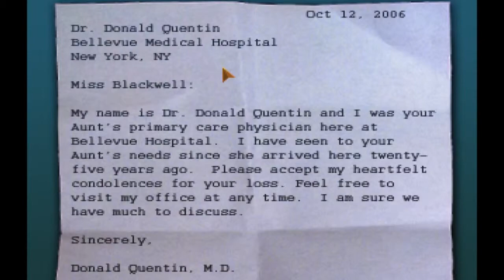The Blackwell Legacy Gameplay Walkthrough - Part 1 - Let's meet Rosangela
This is the beginning of the story about Rosangela Blackwell and her family. A story full of mysteries and investigations. Join me in this great point and click adventure that really deserves more attention!